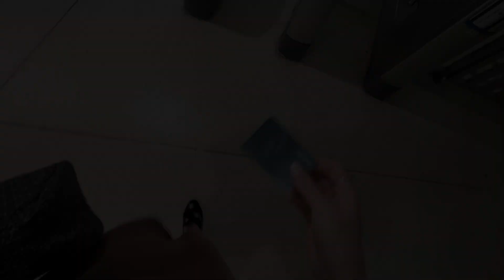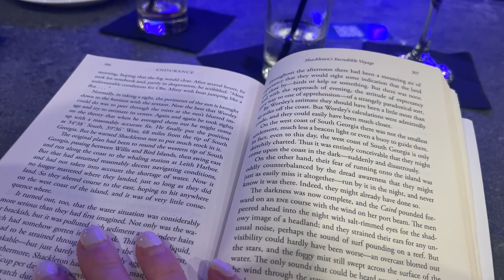NYC WORK WEEK IN MY LIFE || Fire at Work, Getting Drinks, &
Hello everyone! In today's video, I bring you along for a week of work where I get drinks, talk about life, and have a chaotic Monday. I hope you enjoyed watching!
I'll see you in my next one, Catherine